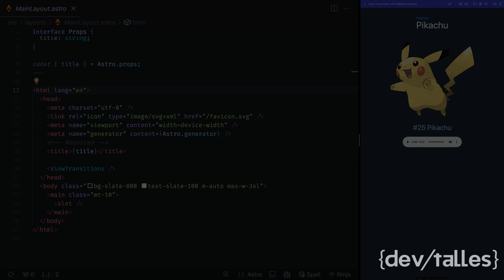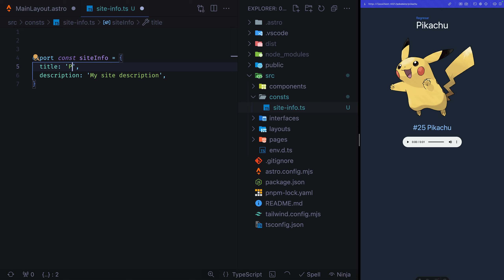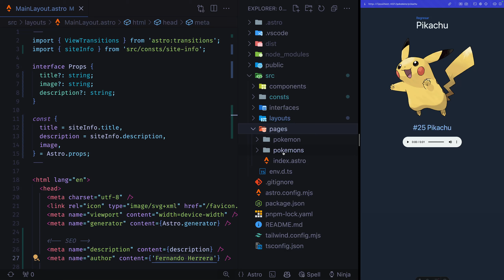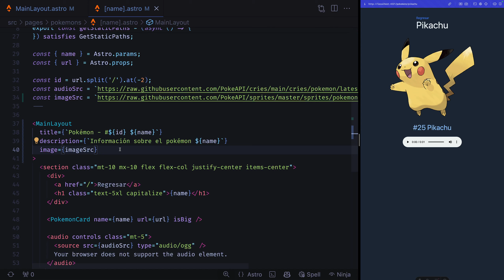[S3/L15] Astro: framework para webs orientadas a contenido - Metadatos | Image y descripción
👨‍🚀 Esta serie de videos es una pequeña parte de mi curso de Astro, donde aprendemos un genial Framework de desarrollo Web: diseñado para construir sitios rápidos y eficientes con las tecnologías que ya conoces.